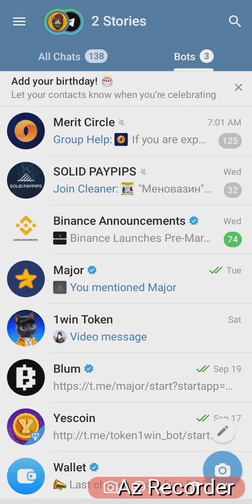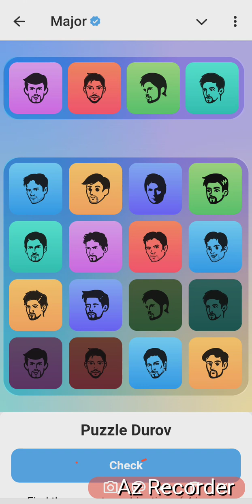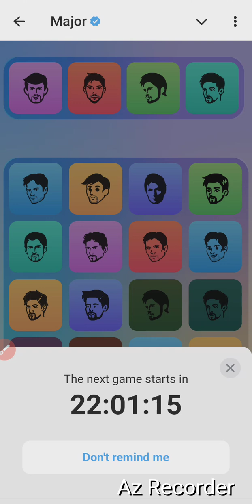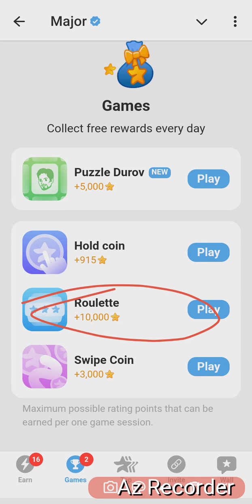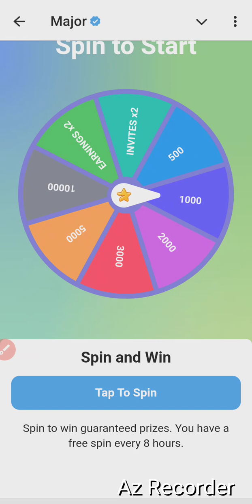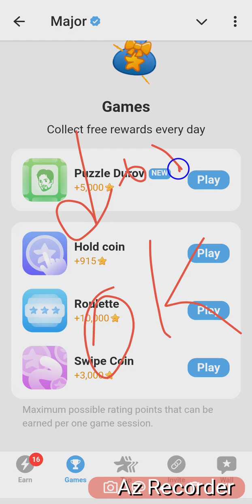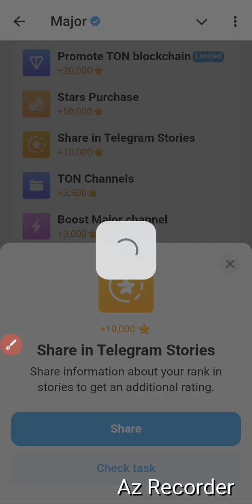mejor game#How_to_mejor game play everyone puzzle results for 26 September